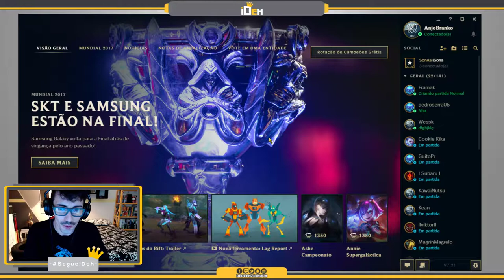🔴 -- 154 -- Main Nami -- League Of Legends -- ARAM